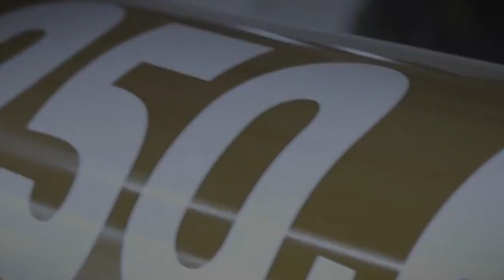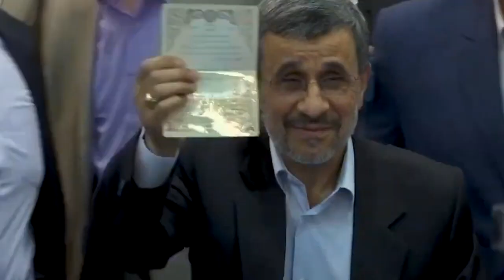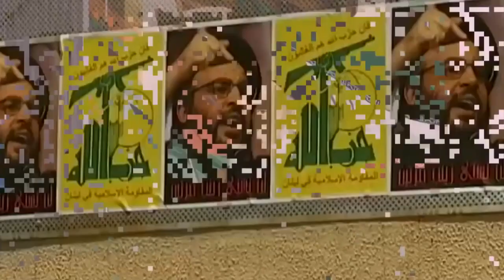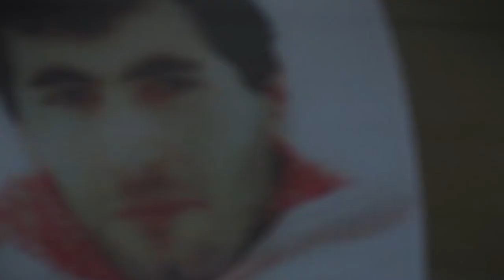Wararkii ugu Danbeeyey iiraan oo Wakhti u Qabatay Israa'iil & Dagaalka Qasa Kasocda